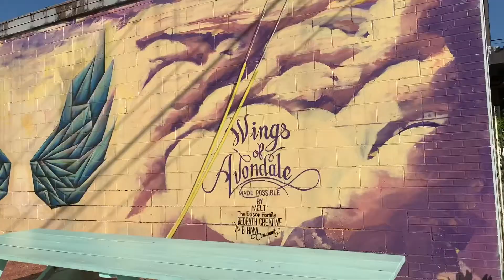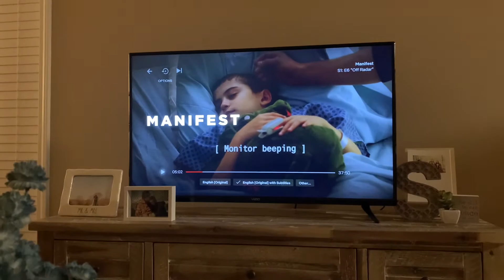SUMMER VLOG || GO ON A DATE WITH US AND LEARN A LITTLE MORE ABOUT US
Soaking up the last of summer